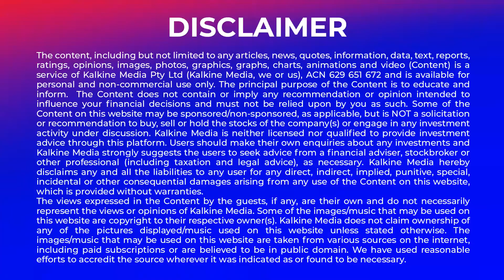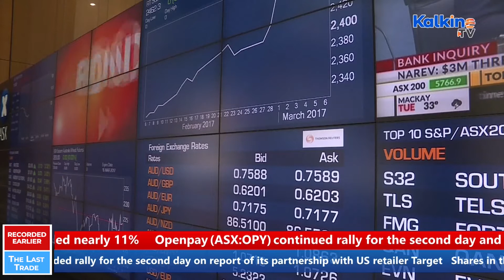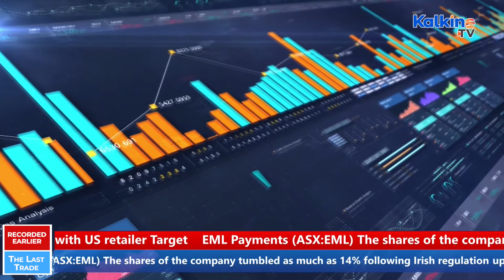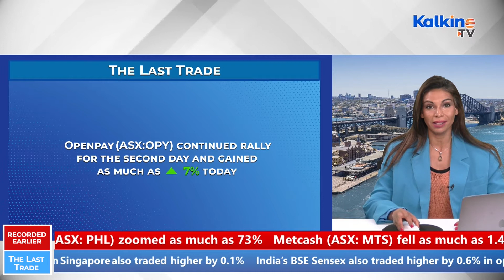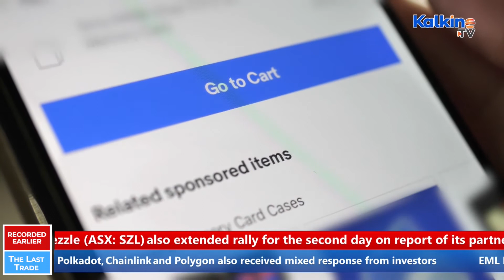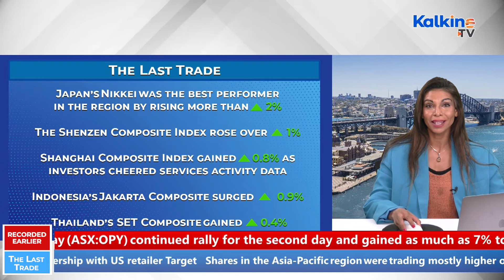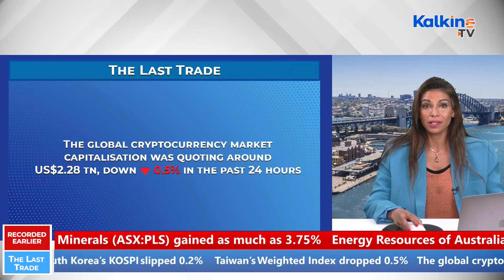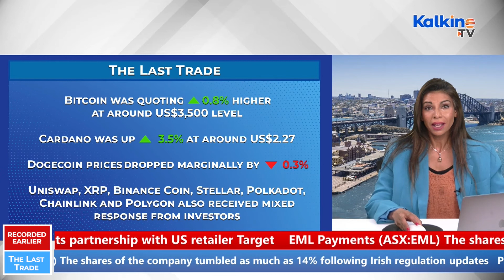Blue chip miners, tech stocks propel ASX 0.9% higher; Rio, BHP gain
Why ASX 200 ended higher for the second day? Blue chip mining stocks BHP, Rio, Pilbara were among top gainers. To know more about top gainers and losers, watch our LIVE show “The Last Trade” on Kalkine TV.